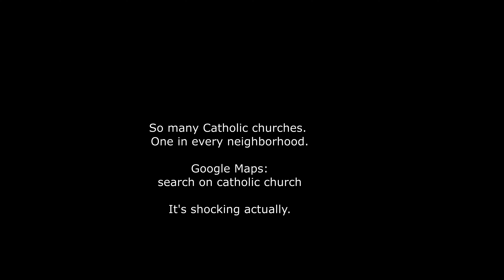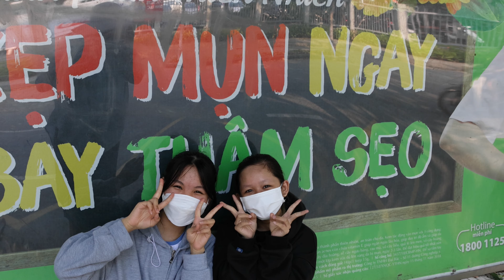How French Colonialism Shaped Vietnam's Culture and Identity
I am trying to understand this place and its history. It's fascinating really. The Jesuits have been here a long time. The French came later. How has it affected Vietnam? What would Vietnam look like today if it had shunned outside influences? That's the real question.